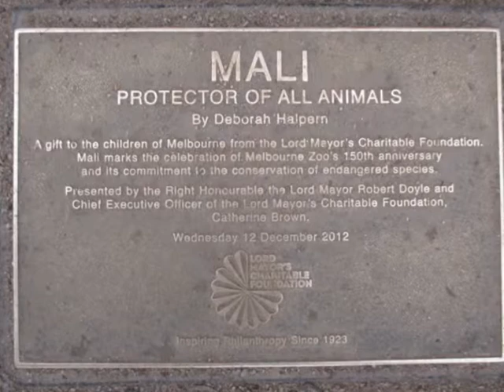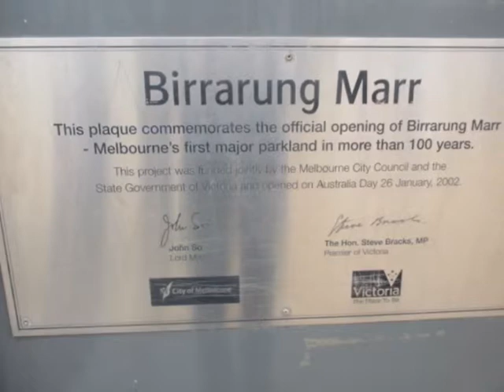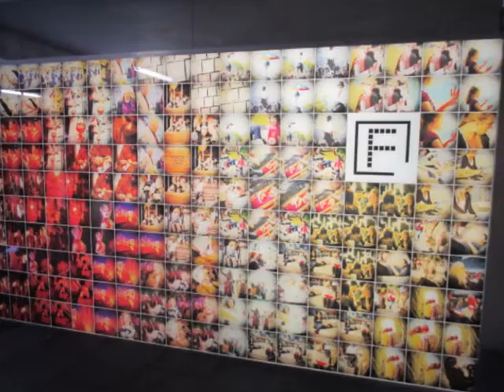Birrarung Marr (Central Melbourne)